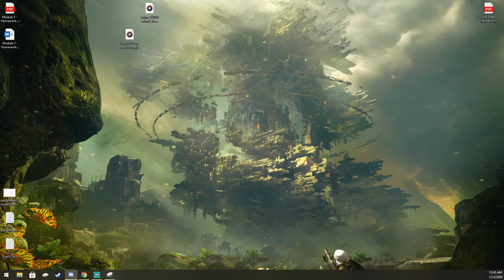Minecraft Dungeons | you give bottom dwellers a bad name